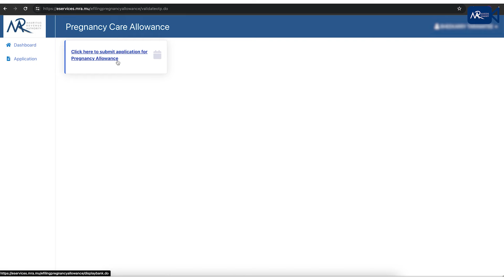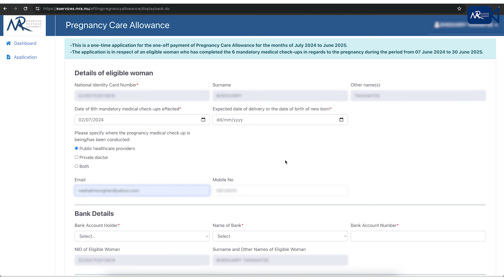Pregnancy Care Allowance: Une allocation unique de soins prénatals de Rs. 3,000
As announced in the 2024/2025 Budget, a one-off Pregnancy Care Allowance of Rs 3,000 will be paid by the Government of the Republic of Mauritius to expecting mothers who have completed six mandatory medical checkups with respect to the pregnancy.

Eligible women are required to electronically make an application to the MRA and provide the bank details of a bank account held solely by her, in her own name, or jointly with her spouse, mother, father or legal guardian.

After necessary verifications, MRA will make payment of the allowance solely in that bank account. MRA informs eligible women that the facility to apply for the payment of the allowance is available on MRA